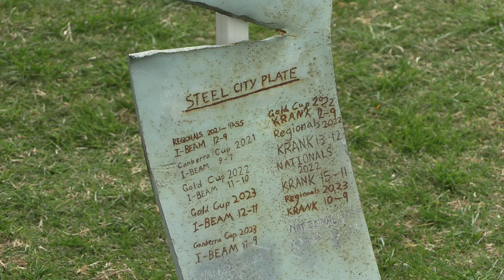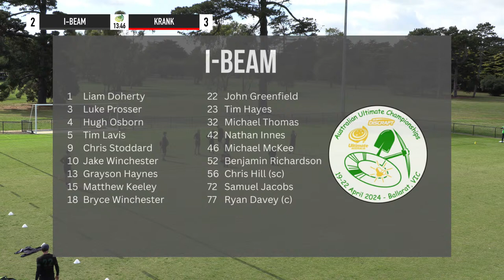WOLLONGONG KRANK vs I-BEAM — OPEN — AUCDI 2024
ULTI.TV is excited to announce that we will be streaming the upcoming AFDA - Ultimate Australia Championships 2024 over the next two weekends.

Games will be streamed live on our YouTube channel.

In addition to a secondary sideline camera, we are supplying an extra commentator to provide dual commentary at AUC Division I.

Thank you to everyone who has supported us over the last few years.

If you want to join our crew on camera, commentary, editing, tech or anything else head to our website ULTI.TV, crew link is at the bottom of the page.

Yeah Ultimate, see you at the fields or on the streams soon!

❣️ Willem Garnier
❣️ Nathan Fowler
❣️ Swiss Ultimate Federation
❣️ Zach

💗 Thanks SPIRITED, GREATEST and FAN Patrons you are truly awesome for making FREE TO WATCH Ultimate stories happen with us 💗